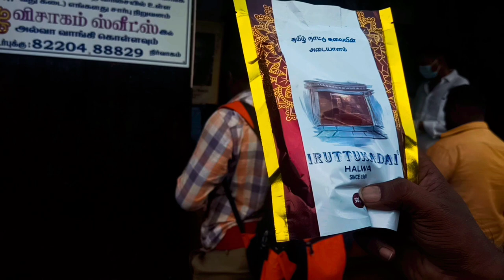ഇതിലും മധുരമായി ഒരു യാത്ര അവസാനിപ്പിക്കാൻ സാധിക്കില്ല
We have done and southinda trip from kerala covering 5 states and 1 union territory in South india, There are large variety of community and sceneries around south india to see, please see the remaining part of South India trip

South india trip videos link